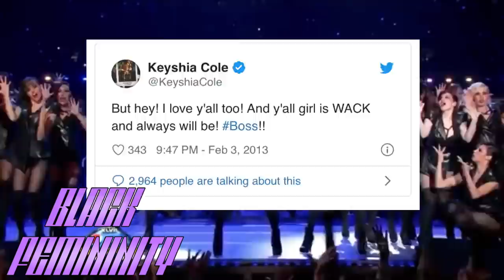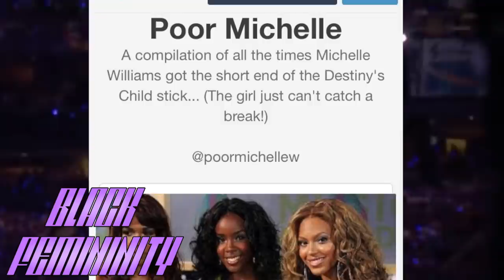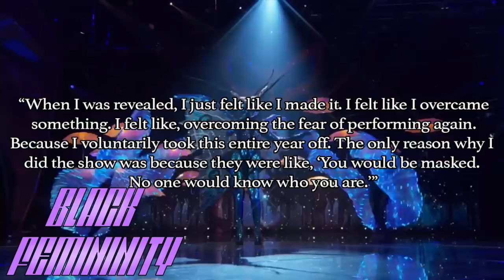THE STRUGGLES & DOWNFALL OF MICHELLE WILLIAMS. The Sad Truth.